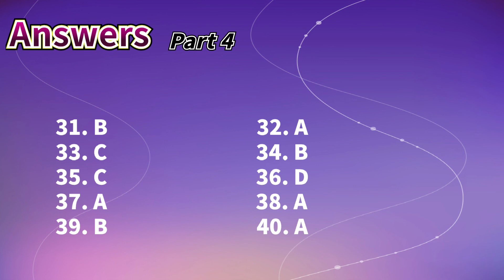雅思听力真题2021|0基础小白三个月必过雅思听力8分，每日更新之May08 Part4附答案，针对薄弱环节有的放矢进行雅思听力训练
雅思听力真题2021|0基础小白三个月必过雅思听力8分，每日更新之May08 Part4附答案，答案在视频最后。方便大家根据自己的薄弱环节有的放矢地进行雅思听力训练，对于雅思a类g类都有帮助，也有助于雅思口语训练。关注@8分雅思听力，每天更新，助您早日突破雅思8分。